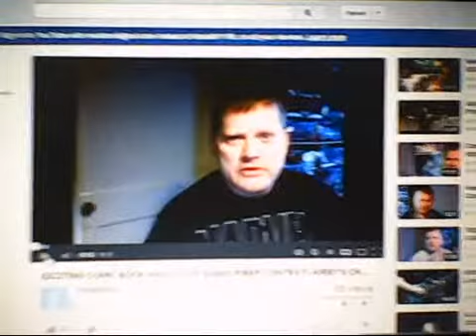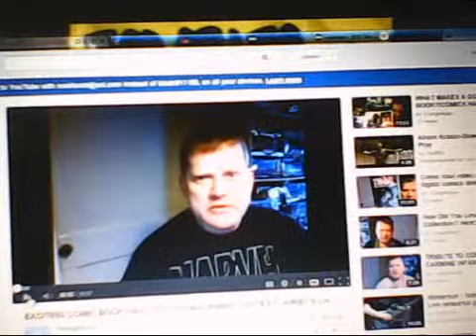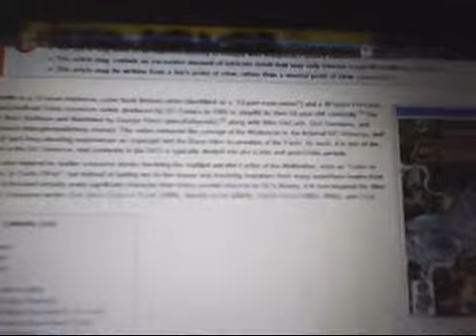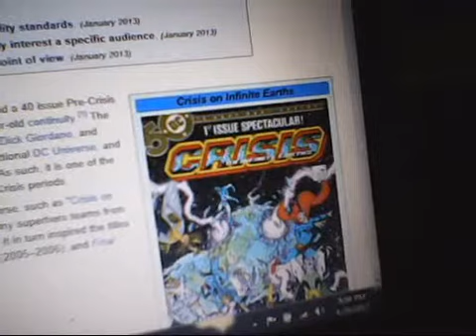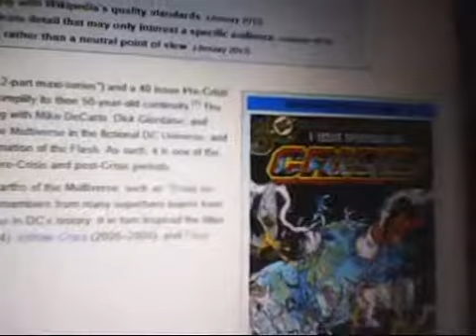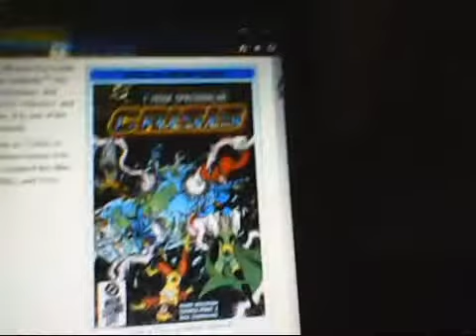Video Response For 1zangelique's 100 Subscriber CONTEST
Check him out and give him a sub guys!!
Thanks!!